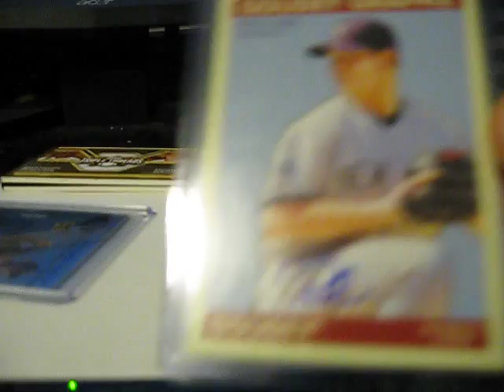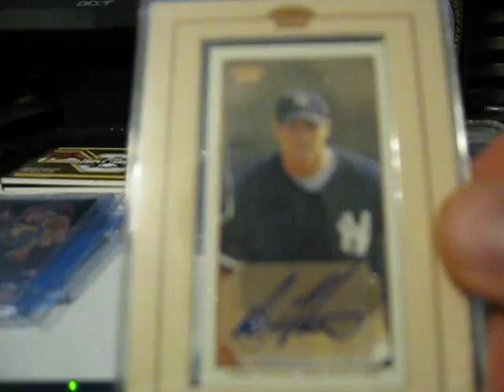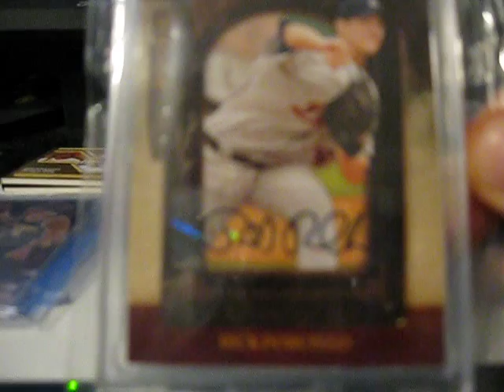Mail day and some cards for trade or for sale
Looking to trade for any tigers, lions and nate mclouth autos...